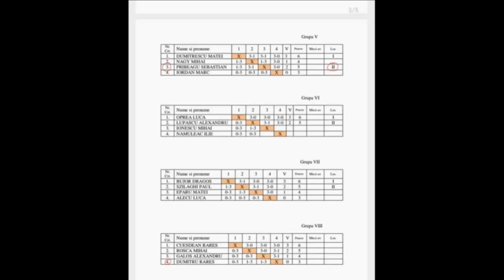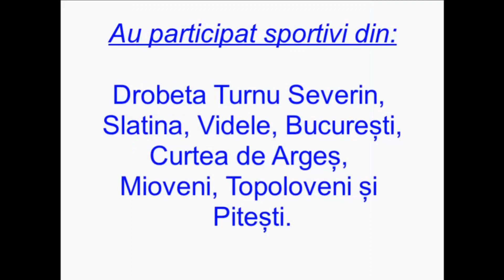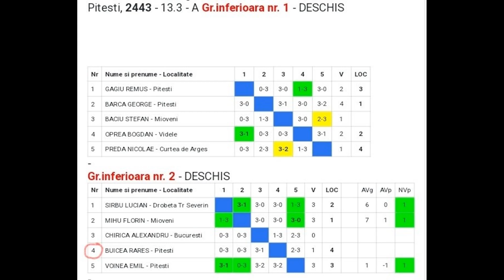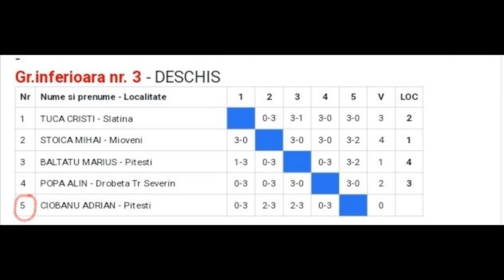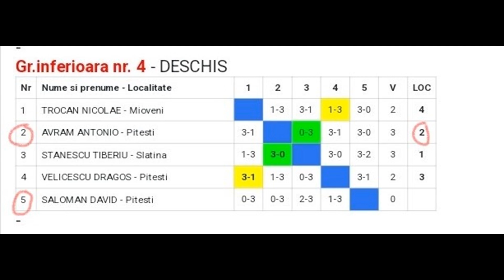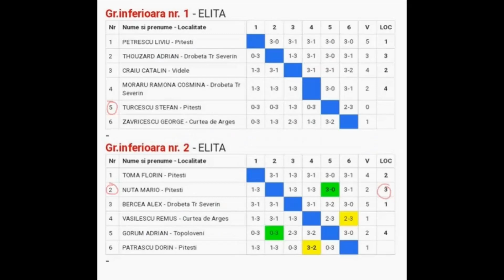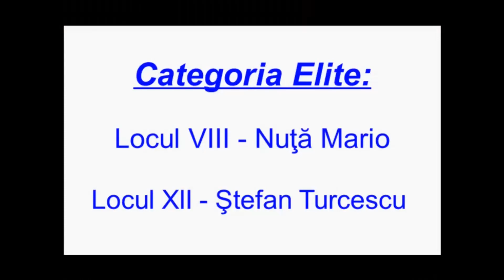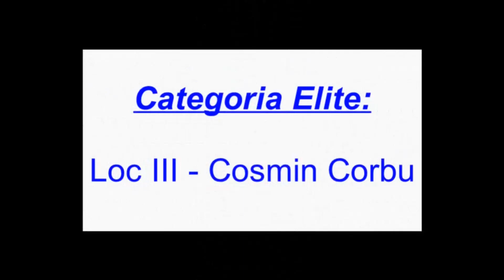2023 C N Indiv Tineret 9 10 XI Izvorani Amatur Cat B Pitesti Cupa Com Maracineni Amatur Ploiesti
TENIS DE MASĂ 2023

Campionatul Naţional Individual Tineret 9 - 10.XI Izvorani
Amatur - Categ B Pitesti 11.XI
Cupa Comunei Maracineni 18.XI
Amatur - Categ A Ploiesti 18.XI